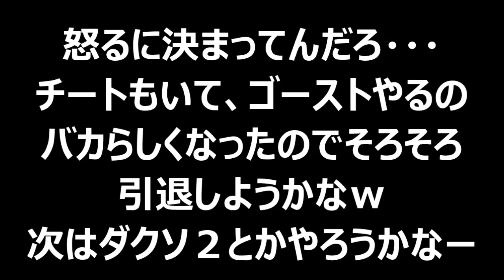【COD：Ghosts：晒し】～ヘリパ積んでるチート暴言厨をぶっ飛ばせ！！～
チートが増えたらゴースト辞めます！！

HD画質で見てね！(・∀・)
＊フレンドの募集はしてません！でもコメントは大募集＼(^o^)／

＊フレンドの募集はしてません！（大事なコトなので２回言いまｓ）